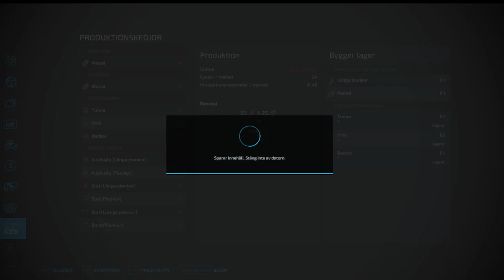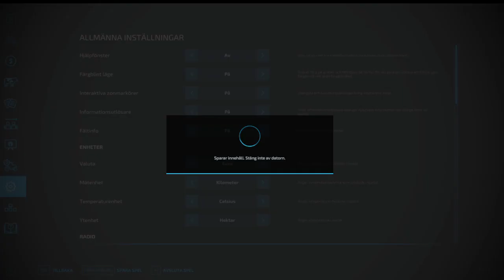FarmingSimulator22 kör skog